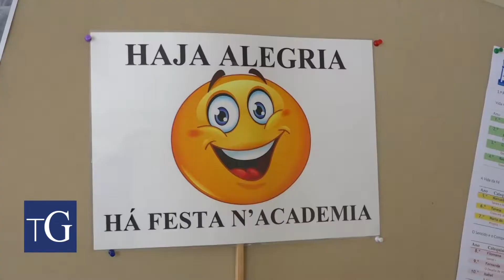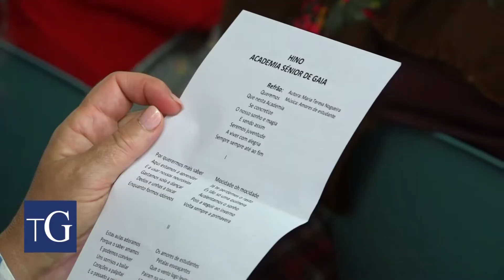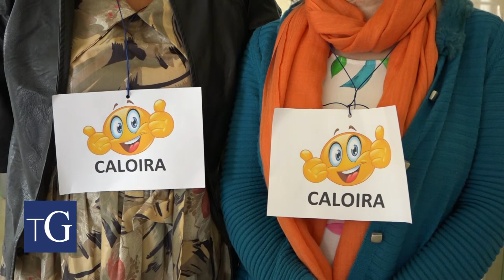Academia sénior recebe novos caloiros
A Academia Sénior de Gaia celebrou a entrada de novos caloiros no ano letivo de 2019/2020. Foram entregues bens alimentares para famílias carenciadas. Este evento provou que a idade não é um problema e o mais importante é a amizade que se cria dentro da academia.